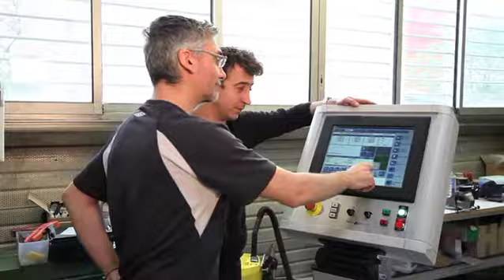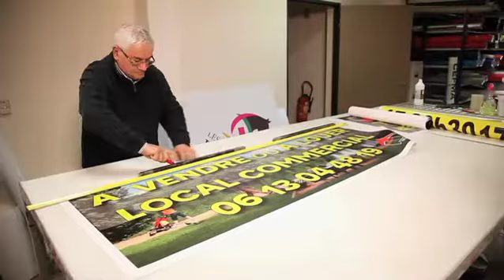ERM - Reportage « Prix stars et Métiers 2016 »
Découvrez notre entreprise avec ce reportage au cœur de notre atelier !

Vidéo réalisée par les Studios Robert Bouquet dans le cadre de notre participation aux « Prix stars et Métiers 2016 » de la Banque Populaire Loire et Lyonnais. Concours où nous avons gagné le trophée dans la catégorie Dynamique Commerciale 2016.